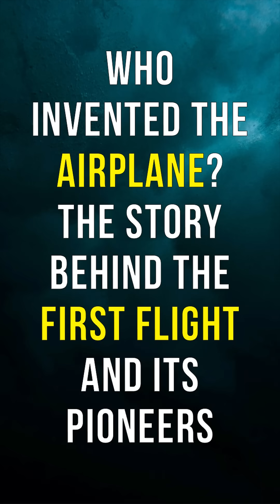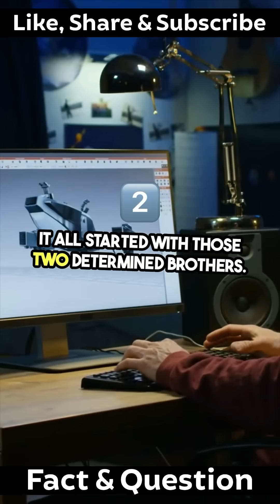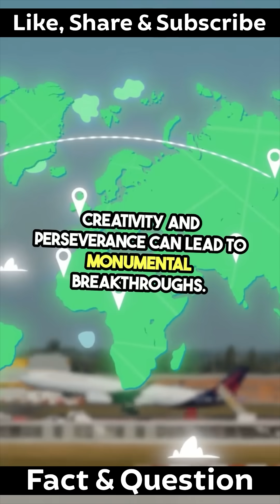Who Invented the Airplane? The Story Behind the First Flight and Its Pioneers!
Who invented the airplane? ✈️ Travel back in time to uncover the incredible story of the Wright brothers, the pioneers of aviation who changed the world forever. Discover how Orville and Wilbur Wright made history with their groundbreaking invention, the challenges they faced, and how their success revolutionized travel and transportation.

🚀 Dive into this fascinating journey and explore the origins of modern flight!